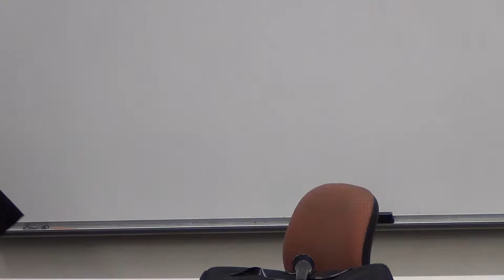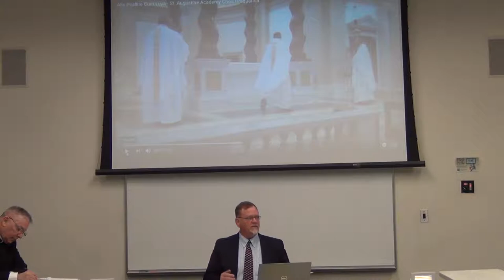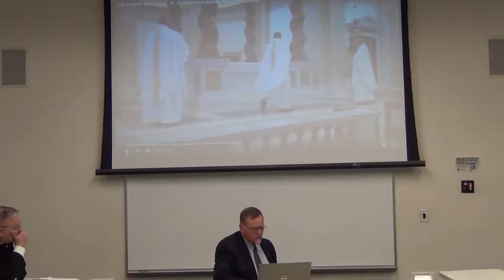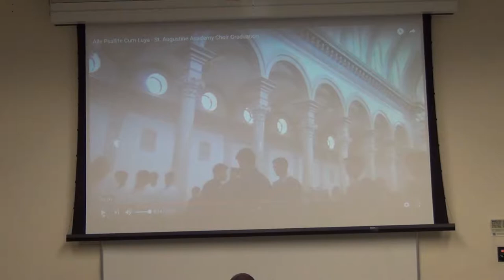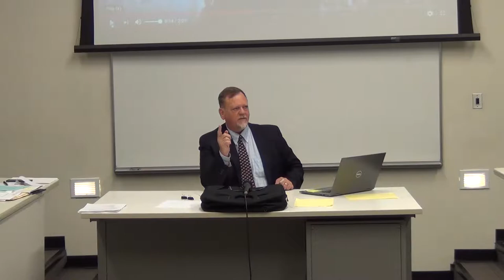Session VII: Going Classical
Session VII: Going Classical presented by Fr. Peter Stravinskas, Mary Pat Donoghue, Michael Van Hecke, and Elisabeth Sullivan at Seton Hall University on July 18, 2019.

Permission to use YouTube video of "Alle Psallite Cum Luya - St. Augustine Academy Choir Graduation" was given by Michael Van Hecke via his YouTube Channel.

Organ piece arranged and played by Jonathan Scott performing  the Ombra mai fu from  "Largo from Xerxes" by  George Frideric Handel.